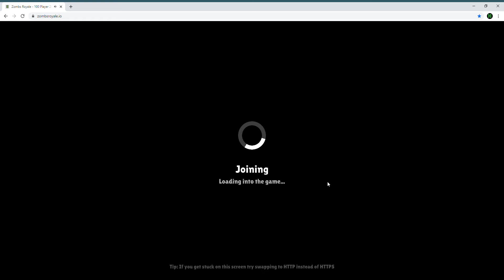Zombs Royale - 100 Player 2D Real Time Battle Royale (Mystery Mod) Harper salazar450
en este video juego el minijuego de mystery mod, al final hize un fail muy grande 😥